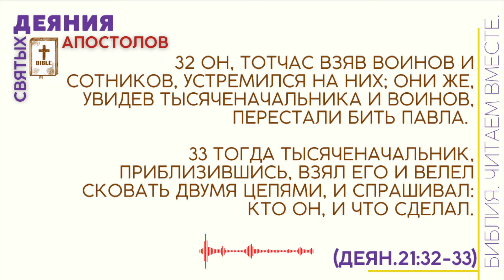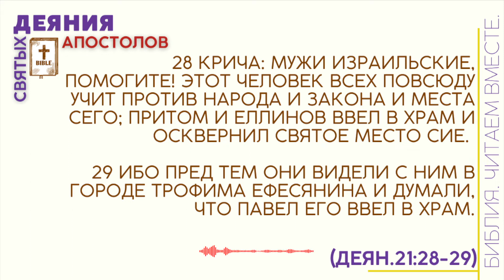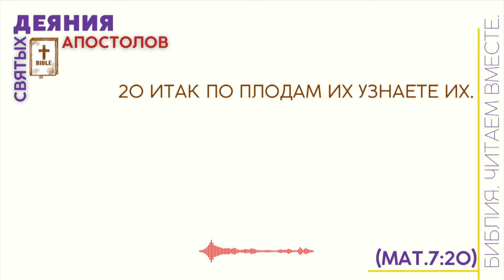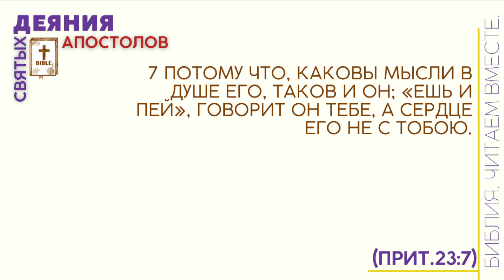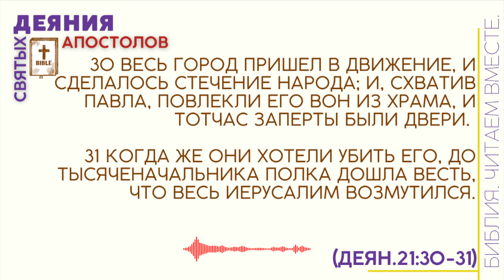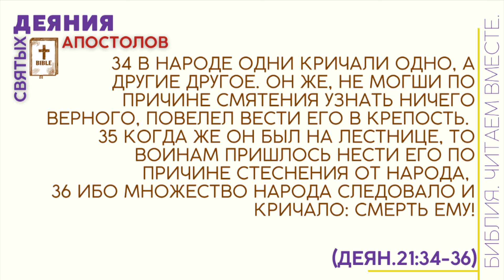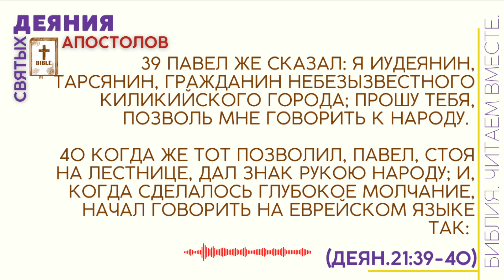#55 Деян.21:26-40 /ДЕЯНИЯ СВЯТЫХ АПОСТОЛОВ/Библия.Читаем Вместе/ARI-M. Андреевы Руслан Ирина/